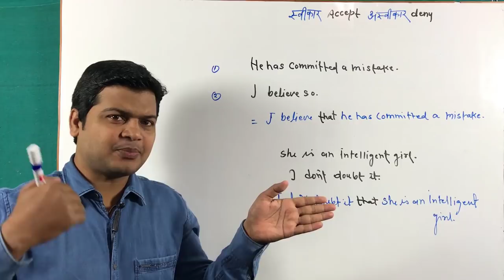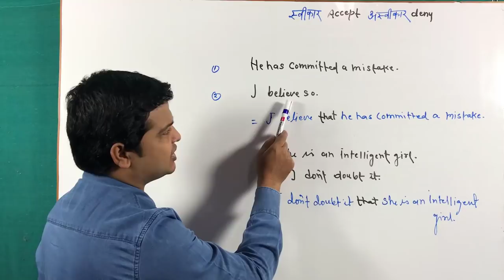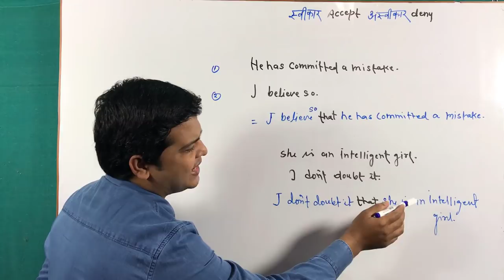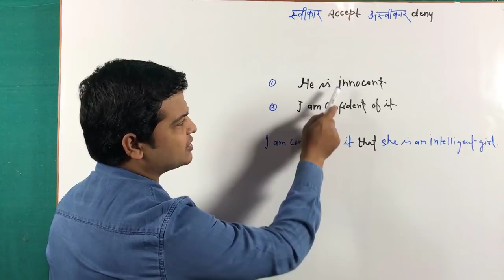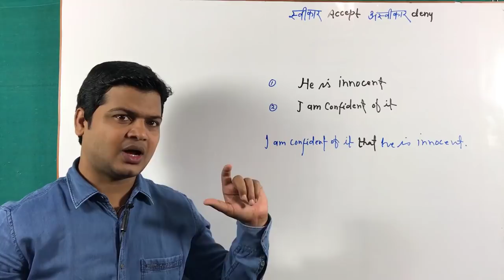Synthesis of sentences | synthesis Learning video | learn Synthesis of simple sentences part 7.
Hi Friends,